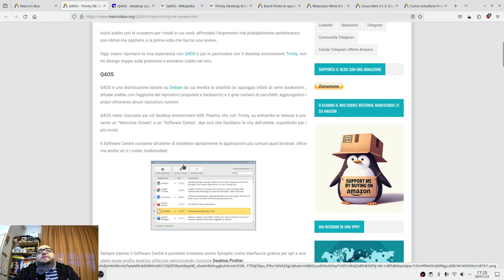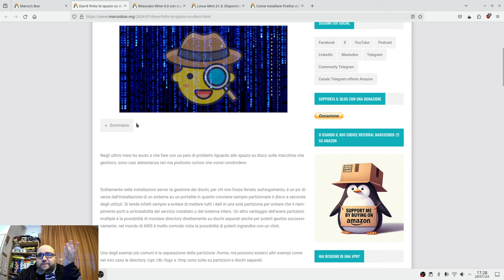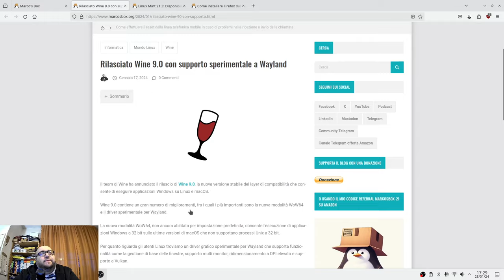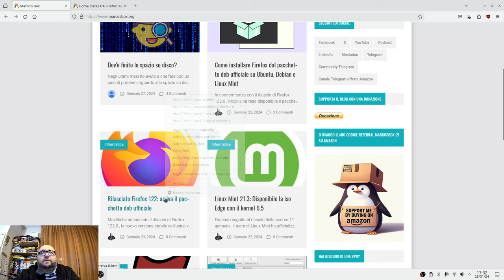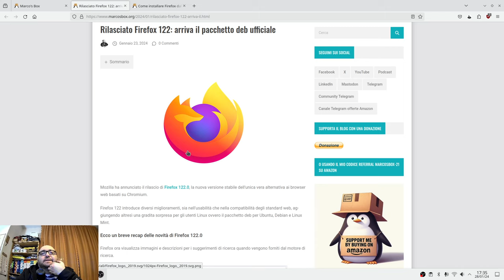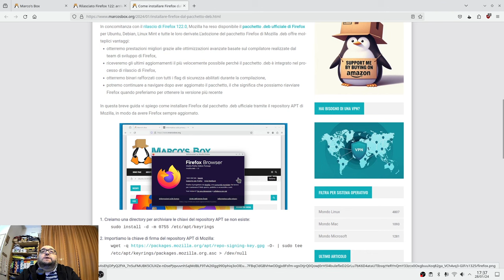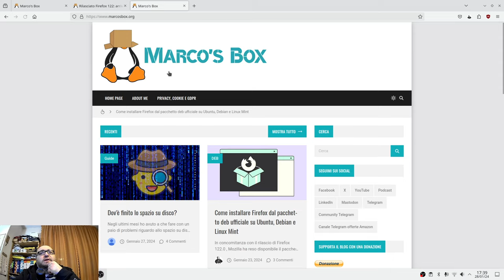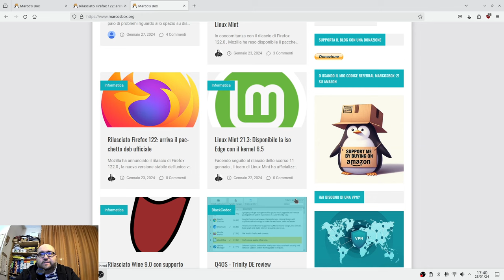Il podcast di Marco's Box - Puntata 167 (ora con video!)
Abbonati a NordVPN. Vai su per avere il 67% di sconto su NordVPN + 3 mesi gratis per un amico.